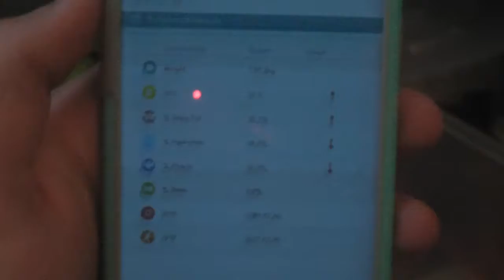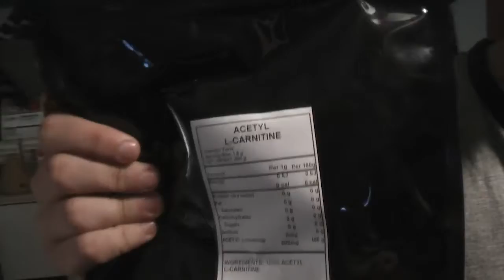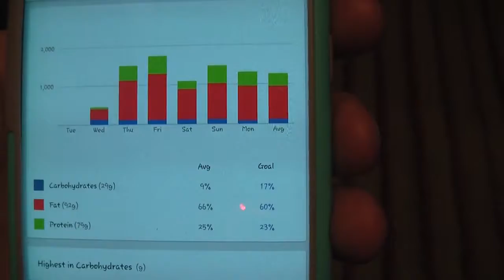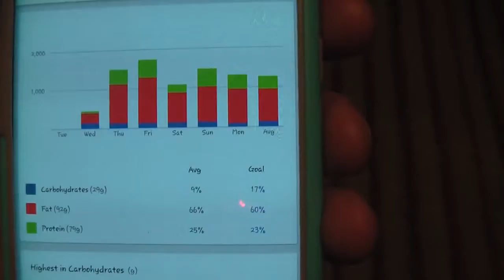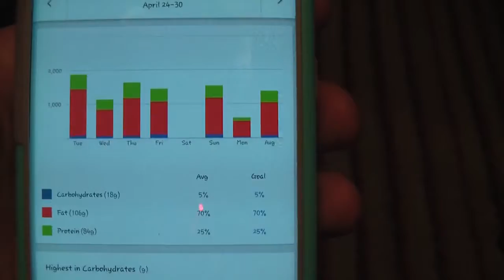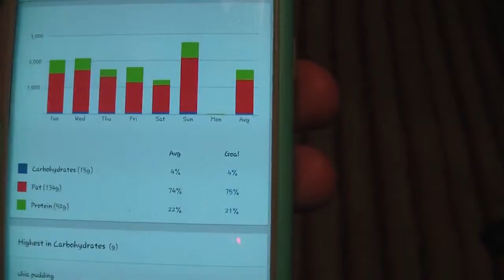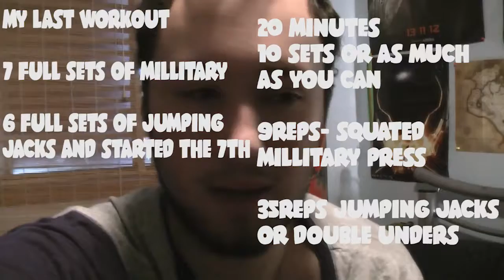MY KETO CUT (6th week 25 5 18) | 6ty3z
here is the update on the 6th week of the diet that was while ago but im editing today so youll get more soon :)